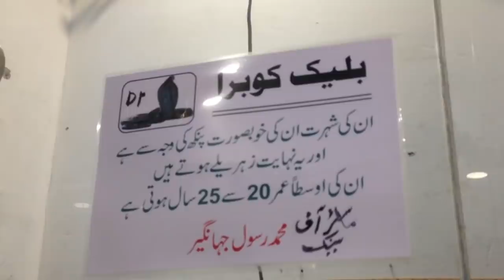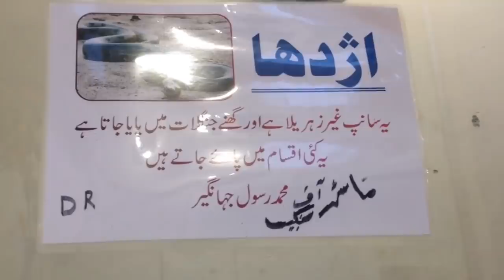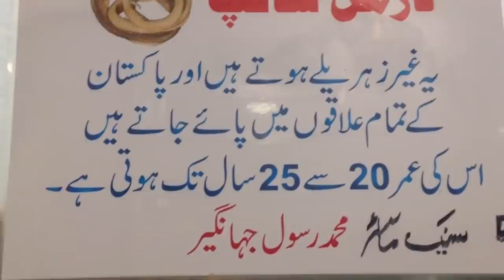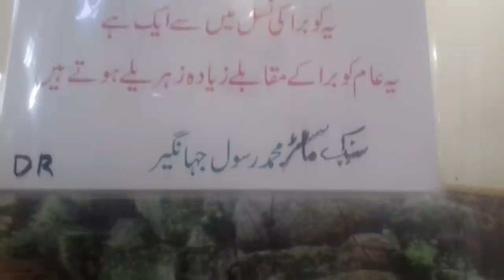Peshawar Zoo Snake House | KPK | Pakistan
History:
Peshawar zoo is one of the largest zoos in Pakistan and the first ever zoo in Peshawar. It opened on 12 February 2018. It is managed by the Forests, Environment and Wildlife department of the Government of Khyber Pakhtunkhwa.
Peshawar zoo's construction formally started on February 3, 2016 with the ground breaking ceremony being attended by Imran Khan and Chief Minister of KPK, Pervez Khattak. The zoo was officially opened to the public on February 13, 2018. The zoo is spread over an area of 29 acres besides the premises of the Pakistan Forest Institute.

Some of the first animals to arrive were brought from Lahore Zoo in October 2017, these included a pair of lions and various species of ungulates including nilgai and blackbucks. Other animals were brought from various institutions across Khyber Pukhtunkhwa, including leopards brought from Dhodial pheasantry and a wildlife park in Malakand and an Asiatic black bear from Nathiagali.

The zoo was formally inaugurated and opened to the public on 12 February 2018[5]. Earlier on following the zoo's opening various animals died due to lack of medical facilities and rising temperatures in the city, these included a female snow leopard named Sonhi which died due to a clogged artery which could not be diagnosed on time and at least 2 leopard cubs which died due to heat related causes.

In June 2018, 3 pairs of Bengal tigers arrived at the zoo from South Africa, followed shortly by the arrival of giraffes and the opening of the snake house.

In November 2018 a herd of Arabian oryx arrived from UAE, making this the first endangered species of ungulate to be imported by the zoo.